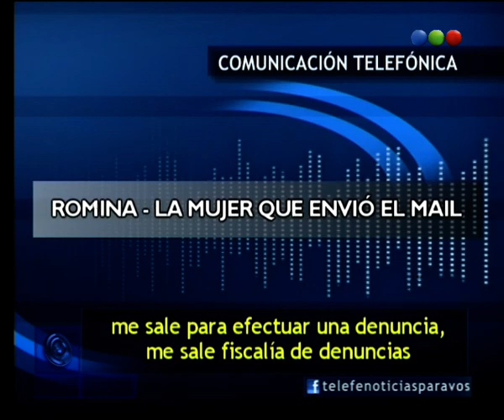Caso Ángeles: la pista del mail - Telefe Noticias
Una mujer envió un mail a una fiscalía alertando por el dudoso accionar del portero Jorge Mangeri. No te pierdas su relato de porqué lo hizo.